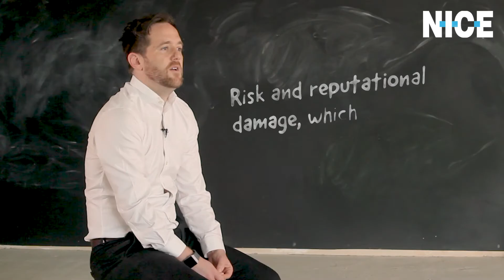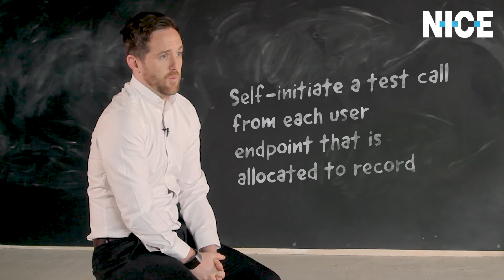Compliance Unplugged- Recording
If you are a firm which needs to improve your compliance assurance process, reduce costs, and guarantee flawless recording of all your regulated employees and devices, NICE has you covered. Watch our bitesize series for more information on NICE Financial Compliance.